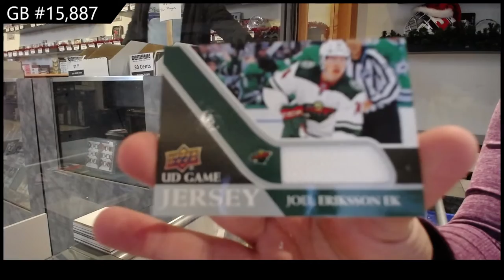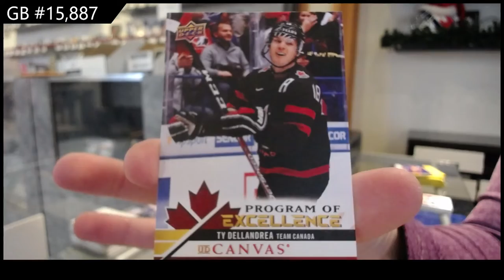20-21 UD Series 1 & 20-21 UD Series 2 Hockey 4 Tin Break - C&C GB #15,887